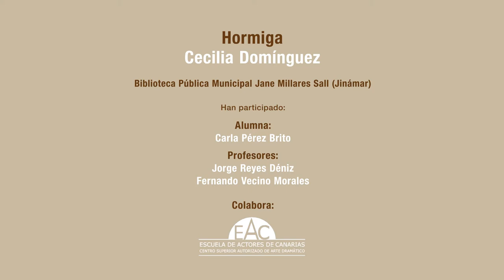"Hormiga", Cecilia Domínguez Luis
Desde la Red de Bibliotecas Públicas Municipales de Las Palmas de Gran Canarias nos sumamos a la celebración del Día Mundial de la Poesía 2022.

En esta ocasión, presentamos el poema "Hormiga" de la autora tinerfeña Cecilia Domínguez Luis, Premio Canarias de Literatura 2015, una loa a la libertad, al reencuentro con uno/a mismo/a. El fragmento ha sido interpretado por Carla Pérez Brito, alumna de la Escuela de Actores de Canarias y está grabado en la Biblioteca Municipal Jane Millares Sall (Jinámar).